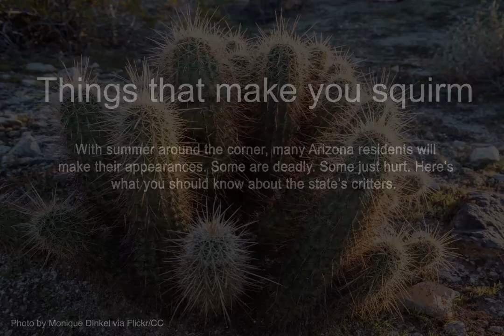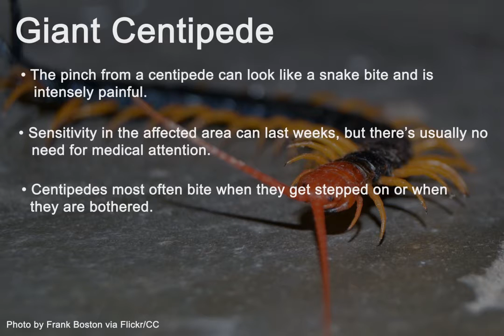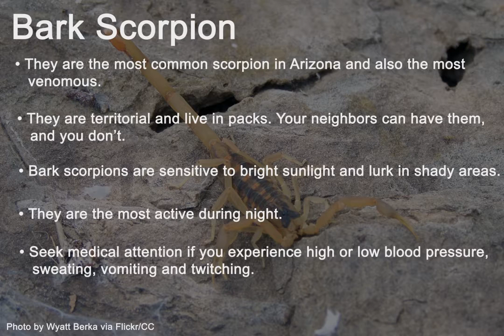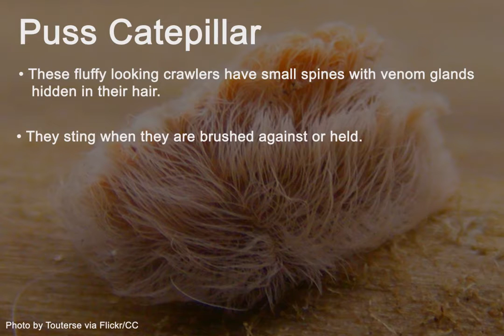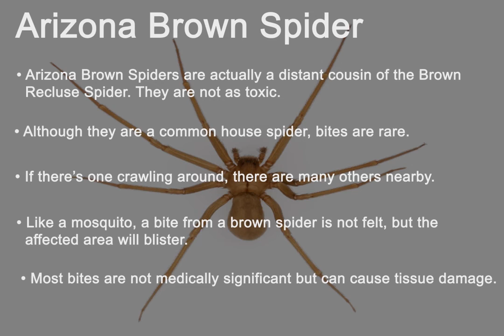Arizona critters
A look at the bugs, snakes and other wildlife you can run into in Arizona. (Video by Grecia Drabos/Cronkite News)